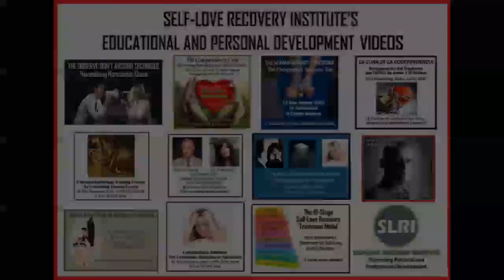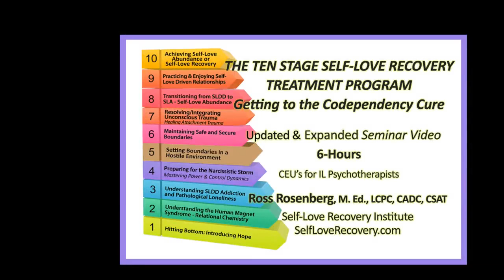Do You Have A Broken Picker?" The Human Magnet Syndrome on Ameé Quiriconi's One Broken Mom Podcast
Ross Rosenberg on Ameé Quiriconi's One Broken Mom Podcast. Ameé interviews Ross about his various areas of expertise that include his work with Self-Love Deficit Disorder (codependency), dysfunctional attraction patterns (his Human Magnet Syndrome), and narcissistic abuse.

In this episode, you will learn:
1. What is co-dependency or self-love deficit disorder? What are the signs?
2. Can you be “sometimes” co-dependent – that is, exhibit the characteristics more so with certain people and not with others?
3. Are you turned into a co-dependent by a bad partner or is this something we’ve had in us all along that is pulled out once the conditions are right?
4.  What is "chemistry"?
5. How do you counsel people who are constantly choosing or are attracted to the “wrong person” to re-tune or just be made aware of this predilection to certain types of people who are going to hurt us?
6. How does a man end up in a relationship with a narcissistic woman?

ABOUT AMEÉ QUIRICONI'S ONE BROKEN MOM PODCAST.
People around the world have begun to tune in on Sunday mornings to get their fix of Ameé's "punk rock meets mental health and parenting."​

One Broken Mom is an adult show and may contain adult language. The topics weave in and out of the world of childhood traumas & adversities, neuroscience and psychology as well as parenting, relationships, and self-improvement. ​

In her inaugural season, Ameé was able to secure interviews with best-selling self-help authors like Dr. Jonice Webb, who wrote "Running on Empty: Overcoming Your Childhood Emotional Neglect" as well as Dr. Lindsay Gibson, author of "Adult Children of Emotionally Immature Parents"  as well as many other leading therapists and researchers in the areas of trauma, narcissistic abuse, relationships, suicide prevention, parenting, and co-dependency.

Ameé also spends time sharing stories of men and women who have overcome their own personal challenges to become advocates in their own way to help other people too.

The topics are serious but Ameé brings an entertaining balance of candor, boldness, empathy and even a sense of humor to each interview.  From Gen X to Millennials, men and women, parents or not, people are listening, learning, loving, and sharing One Broken Mom.